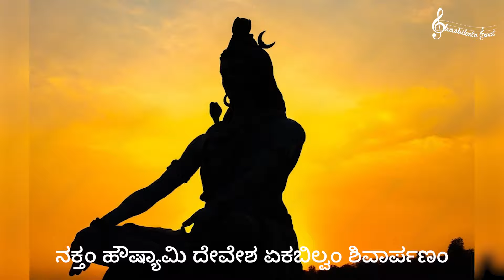Bilvashtakam | Shashikala Sunil | Shiva Stotram ||Adishankaracharya | Veer Samarth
Lyrics : - Adi Shankaracharya
Recording & Mastering : - Veer Samarth
Video : - Hanumesh Patil
Editing :- Sharan Hiremat & Sunil Babu

              ಬಿಲ್ವಾಷ್ಟಕಂ

ತ್ರಿದಲಂ ತ್ರಿಗುಣಾಕಾರಂ ತ್ರಿನೇತ್ರಂ ಚ ತ್ರಿಯಾಯುಧಮ್ ।
ತ್ರಿಜನ್ಮ ಪಾಪಸಂಹಾರಂ ಏಕಬಿಲ್ವಂ ಶಿವಾರ್ಪಣಮ್ ॥

I offer one leaf of Bilva to Lord Shiva
Which has three leaves (a Bilva leaf has 3 leaves as a cluster)
Which represents the three Gunas (Satva, Rajas, Tamas)
And represents three eyes of Shiva
Which is like the triad of weapons he bears
And whose very thought or uttering of names destroys one’s accumulated sins.

ತ್ರಿಶಾಖೈಃ ಬಿಲ್ವಪತ್ರೈಶ್ಚ ಅಚ್ಛಿದ್ರೈಃ ಕೋಮಲೈಃ ಶುಭೈಃ ।
ತವಪೂಜಾಂ ಕರಿಷ್ಯಾಮಿ ಏಕಬಿಲ್ವಂ ಶಿವಾರ್ಪಣಮ್ ॥

Which has three shoots
Which are not defective in any manner
Which are soft and tender
Which are auspicious.

ಕೋಟಿ ಕನ್ಯಾ ಮಹಾದಾನಂ ತಿಲಪರ್ವತ ಕೋಟಯಃ ।
ಕಾಂಚನಂ ಶೈಲದಾನೇನ ಏಕಬಿಲ್ವಂ ಶಿವಾರ್ಪಣಮ್ ॥

Gifting of millions of daughters in marriage or
Offering mountains of Sesame seeds or
Donating a mountain of Gold,
Such virtue can be earned by the
Offering of a single Bilva leaf to Lord Shiva.

ಕಾಶೀಕ್ಷೇತ್ರ ನಿವಾಸಂ ಚ ಕಾಲಭೈರವ ದರ್ಶನಮ್ ।
ಪ್ರಯಾಗೇ ಮಾಧವಂ ದೃಷ್ಟ್ವಾ ಏಕಬಿಲ್ವಂ ಶಿವಾರ್ಪಣಮ್ ॥

If one stays at the holy city of Kasi, and then
Has darsan of the Lord Kalabhairava there
Visits Prayag and has darsan of Lord Madhava there
And also offers worship to Lord Shiva with the Bilva leaf
He is assured of the Lord’s grace.

ಇಂದುವಾರೇ ವ್ರತಂ ಸ್ಥಿತ್ವಾ ನಿರಾಹಾರೋ ಮಹೇಶ್ವರಾಃ ।
ನಕ್ತಂ ಹೌಷ್ಯಾಮಿ ದೇವೇಶ ಏಕಬಿಲ್ವಂ ಶಿವಾರ್ಪಣಮ್ ॥

On Monday, I shall observe a spiritual fast and worship you
I shall consume food only at night O Lord of Lords

ರಾಮಲಿಂಗ ಪ್ರತಿಷ್ಠಾ ಚ ವೈವಾಹಿಕ ಕೃತಂ ತಥಾ ।
ತಟಾಕಾನಿಚ ಸಂಧಾನಂ ಏಕಬಿಲ್ವಂ ಶಿವಾರ್ಪಣಮ್ ॥

The divine bliss attained by Lord Rama by installing a Shiva Linga
Such divine bliss can be attained by offering
A single leaf of Bilva to Lord Shiva.

ಅಖಂಡ ಬಿಲ್ವಪತ್ರಂ ಚ ಆಯುತಂ ಶಿವಪೂಜನಮ್ ।
ಕೃತಂ ನಾಮ ಸಹಸ್ರೇಣ ಏಕಬಿಲ್ವಂ ಶಿವಾರ್ಪಣಮ್ ॥

Lord Shiva should be worshipped with a whole (unblemished) Bilva leaf.
Having chanted his name a thousand times
I offer a Bilva leaf to Lord Shiva.

ಉಮಯಾ ಸಹದೇವೇಶ ನಂದಿ ವಾಹನಮೇವ ಚ ।
ಭಸ್ಮಲೇಪನ ಸರ್ವಾಂಗಂ ಏಕಬಿಲ್ವಂ ಶಿವಾರ್ಪಣಮ್ ॥

O Lord, you are seated besides Parvati
Nandi is your mount
Your entire body is smeared with ash
O Lord Shiva, I offer a Bilva leaf to you.

ಸಾಲಗ್ರಾಮೇಷು ವಿಪ್ರಾಣಾಂ ತಟಾಕಂ ದಶಕೂಪಯೋಃ ।
ಯಜ್ಞ್ನಕೋಟಿ ಸಹಸ್ರಸ್ಯ ಏಕಬಿಲ್ವಂ ಶಿವಾರ್ಪಣಮ್ ॥

By offering the Shaligrama stone to a Brahmin who has realised the Self
Or by performing countelss Yagnas
One acquires great virtue
Such virtue can be earned by
Offering a single Bilva leaf to Lord Shiva.

ದಂತಿ ಕೋಟಿ ಸಹಸ್ರೇಷು ಅಶ್ವಮೇಧಶತಕ್ರತೌ ಚ ।
ಕೋಟಿಕನ್ಯಾ ಮಹಾದಾನಂ ಏಕಬಿಲ್ವಂ ಶಿವಾರ್ಪಣಮ್ ॥

The virtue earned by donating a thousand elephants
Or by performing a hundred Aswamedha sacrifices
Or by giving away in a marriage a countless daughters
Such virtue can be earned by offering a single Bilva leaf to Lord Shiva.

ಬಿಲ್ವಾಣಾಂ ದರ್ಶನಂ ಪುಣ್ಯಂ ಸ್ಪರ್ಶನಂ ಪಾಪನಾಶನಮ್ ।
ಅಘೋರ ಪಾಪಸಂಹಾರಂ ಏಕಬಿಲ್ವಂ ಶಿವಾರ್ಪಣಮ್ ॥

Even having a look at the Bilva tree or
Even just touching it
Destroys the most horrible sins one might have committed.

ಸಹಸ್ರವೇದ ಪಾಟೇಷು ಬ್ರಹ್ಮಸ್ತಾಪನಮುಚ್ಯತೇ ।
ಅನೇಕವ್ರತ ಕೋಟೀನಾಂ ಏಕಬಿಲ್ವಂ ಶಿವಾರ್ಪಣಮ್ ॥

Chanting the vedas a thousand times
Is said to elevate one to a great spiritual height
And so with performing spiritual fasts crores of times
Equal to all of these is

ಅನ್ನದಾನ ಸಹಸ್ರೇಷು ಸಹಸ್ರೋಪನಯನಂ ತಧಾ ।
ಅನೇಕ ಜನ್ಮಪಾಪಾನಿ ಏಕಬಿಲ್ವಂ ಶಿವಾರ್ಪಣಮ್ ॥

The virtue earned by donating food to thousands
Or by performing a thouand thread ceremonies
Such virtue is attained
By offering a single Bilva leaf to Lord Shiva
Which washes away the sins of many lives.

ಬಿಲ್ವಾಷ್ಟಕಮಿದಂ ಪುಣ್ಯಂ ಯಃ ಪಠೇಶ್ಶಿವ ಸನ್ನಿಧೌ ।
ಶಿವಲೋಕಮವಾಪ್ನೋತಿ ಏಕಬಿಲ್ವಂ ಶಿವಾರ್ಪಣಮ್ ॥

Whoever reads these sacred verses of Bilvashtakam
In the proximity (presence) of Lord Shiva
Will be freed of all sins
And will attain the abode of Lord Shiva.